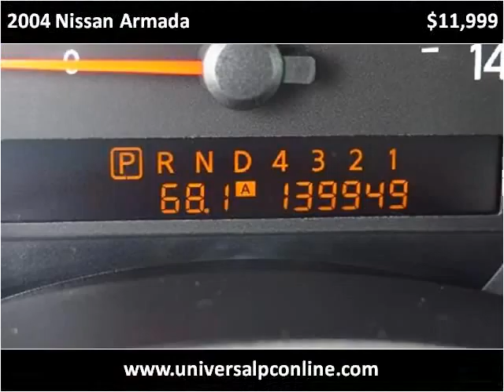2004 Nissan Armada Used Cars Plant City FL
This 2004 Nissan Armada is available from Universal Auto Sales.